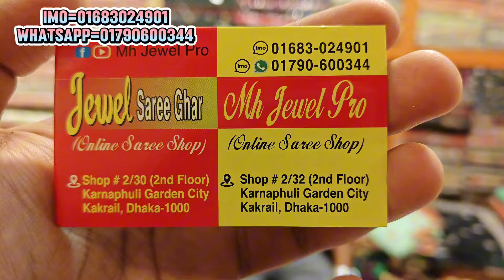big discount offer 😱 1500 TK indian party saree, party saree price in bangladesh, mh jewel pro